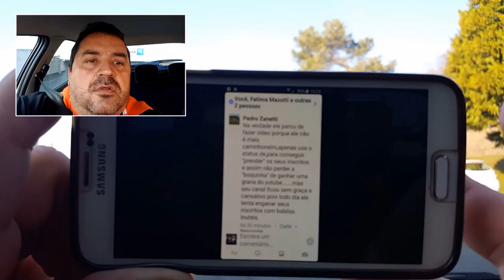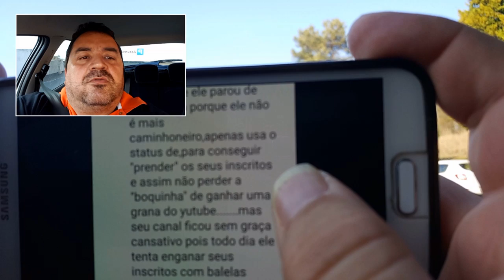Vida longa aos invejosos, assim poderão assistir minha vitória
Diário de bordo de um caminhoneiro